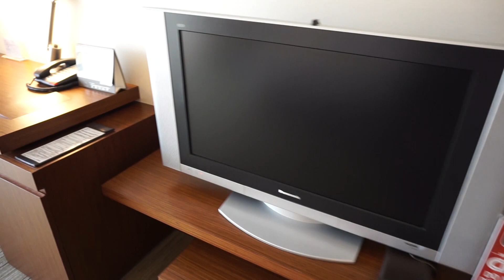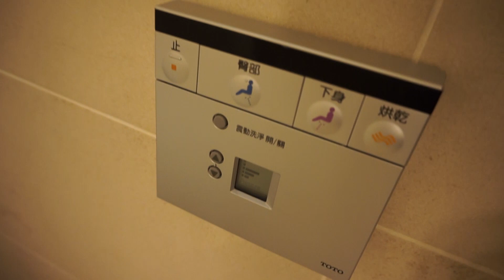Park Taipei Hotel Taipei City Taiwan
Room 1102 at the Park Taipei Hotel in Taipei Taiwan. The room has an amazing view of Taipei 101.